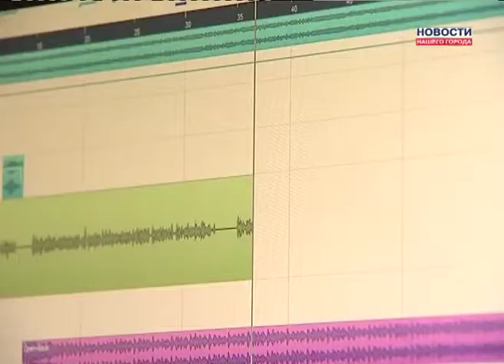Сегодня День ямальских СМИ